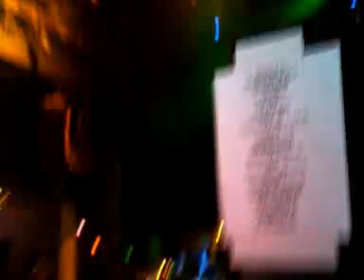Qik - Robert/Metallica on bass with Deftones @oneloveforchi by Ray Blanco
Streamed by Ray Blanco.